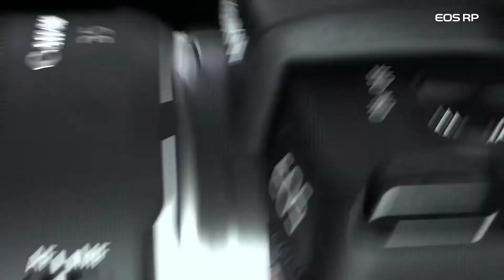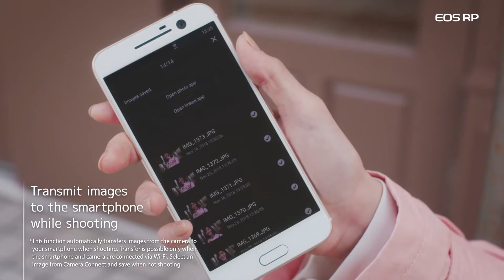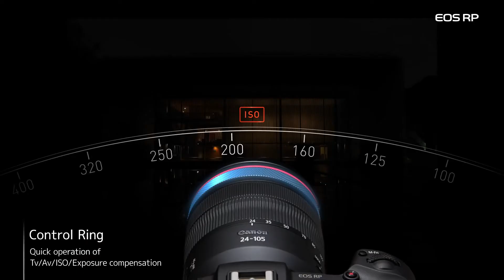Canon EOS RP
The Portable Performer.

Stepping up to a full-frame camera has never been easier. The mirrorless EOS RP – the lightest and most compact full-frame EOS camera to date* - includes a 26.2 MP CMOS sensor, fast and accurate autofocus, 4K video, and our powerful DIGIC 8 processor for exceptional results, even in low light. Explore vast creative possibilities with RF lenses as well as all EF/EF-S lenses**. Get impressive results using the camera’s helpful Feature Assistant and Creative Assist functions. Be imaginative with a number of special scene modes. And quickly adjust settings with the convenient Mode Dial. With its compact size, comfortable grip, vari-angle touchscreen LCD and electronic viewfinder, operation is familiar and easy. Whether you travel near or far, the EOS RP helps you capture your world with the quality, control and ease you crave.

Lightest, Smallest Full-frame EOS Camera*

For all their appealing features one of the concerns of using a full-frame camera has been its larger profile, however, the EOS RP is the lightest and smallest Canon EOS full-frame camera to date. * Weighing approx. 440g (body only) while being impressively compact and comfortable to use, the EOS RP is more convenient to carry, shoot with, and store than any previous EOS full-frame camera before.

RF Mount Compatible with RF Lenses and EF/EF-S Lenses*

Engineered to work seamlessly with RF lenses, the EOS RP also maintains complete compatibility with EF and EF-S lenses by using one of three optional Mount Adapters. When using EF-S lenses, the EOS RP even crops automatically to reflect the APS-C sized sensor the lenses are designed for.